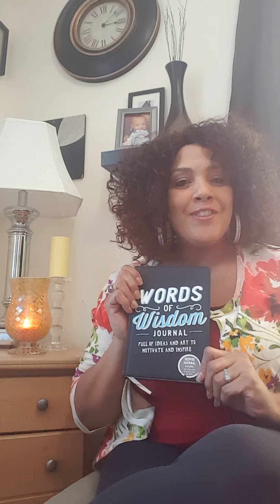My fabulous find! By Ms Fabulous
My fabulous journal